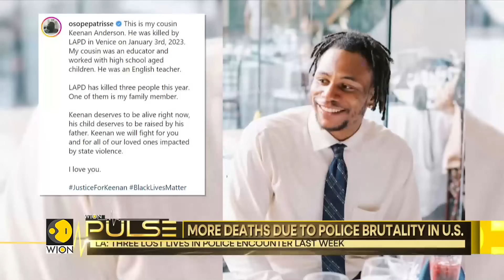Black Lives Matter founders' cousin dies after Police arrest | Latest English News | WION Pulse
Keenan Anderson, cousin of Black Lives Matter movement cofounder Patrisse Cullors, died of a cardiac arrest after an encounter with the police in Los Angeles, USA, last week.